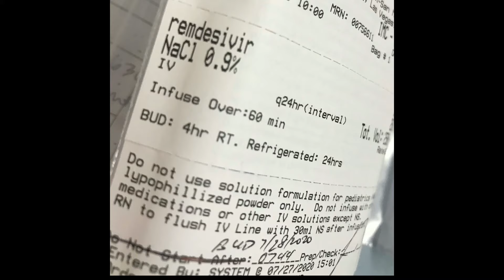Being a Nurse in the US during the Pandemic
Nurses are the life and soul of the Health Care Profession, providing comfort, kindness and care to patients everyday. It’s a challenging job and one that requires hard work, dedication, and a very thick skin.
Being a nurse is not a profession for the faint-hearted. Nurses deal with life, death and everything in between.
Being a nurse is a one tough JOB!!! And I thank God for protecting us all the way during this time of Crisis and Pandemic. God Bless all the Frontliners!!!